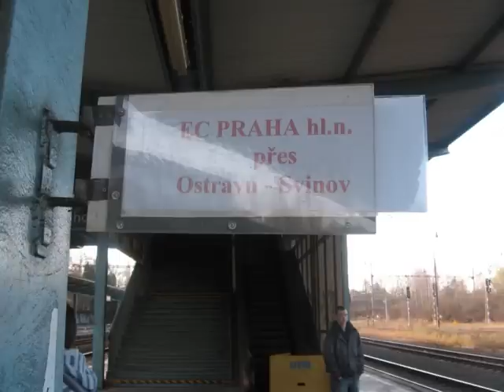Pád Vítkovického nádraží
Předposlední den expresních vlaků v Ostravě-Vítkovicích a taky pád Vítkovického nádraží.